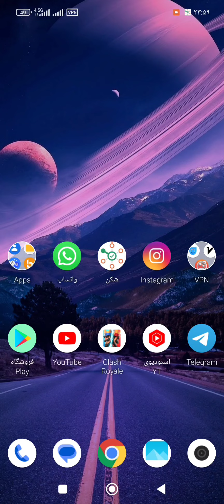یا علییی😧70 هزارتا سیزن توکن خرج کردم😳اکانتم فول مکس شد و لول 60 شدم😎✌️